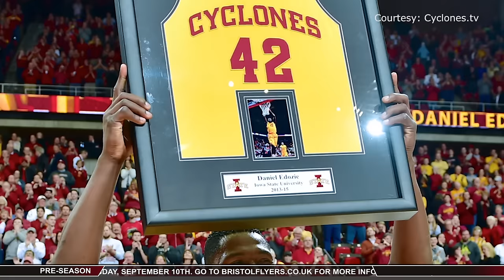EXCLUSIVE: Daniel Edozie's first interview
Bristol Flyers' second summer signing Daniel Edozie spoke exclusively to Bristol Flyers TV after arriving in the UK earlier this week.

About The Bristol Flyers:

The Bristol Flyers are a professional basketball team from the city of Bristol competing in the British Basketball League (BBL). Formed from a merger between the Bristol Bombers and the Filton Flyers in 2006, the team play their home games at the Stoke Gifford Stadium at South Gloucestershire and Stroud College's WISE campus, where one of Britain's leading basketball academies is based. The club also offers young players the opportuniy to study at South Gloucestershire and Stroud College where they can combine full time study with timetabled basketball coaching. The only Basketball Academy in the South West and one of only six in the UK.

Bristol Flyers Basketball Club is one of the Largest Basketball clubs in the UK and the Flyers are a four star Accredited England Basketball and Sport England Clubmark Club. Offering Basketball to those aged 6 years to Senior men's. The Club Play in England Basketball's National League at Various age groups including the senior men's team In the BBL.

Supported by The West of England Basketball Association and South Gloucestershire County Council the club also provides schools coaching to both primary and secondary schools.